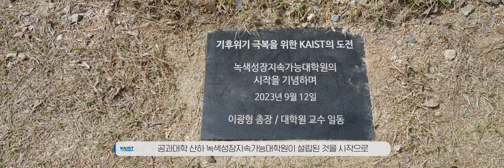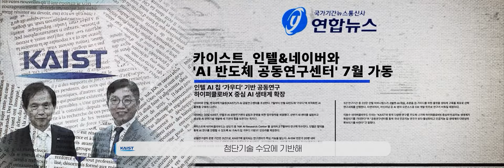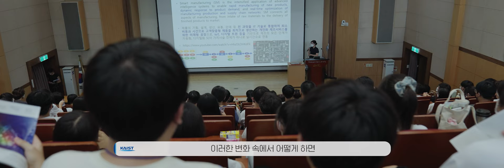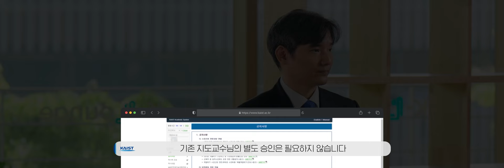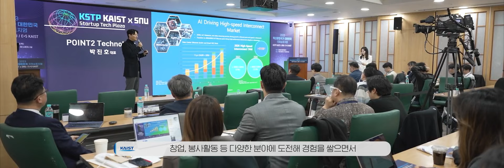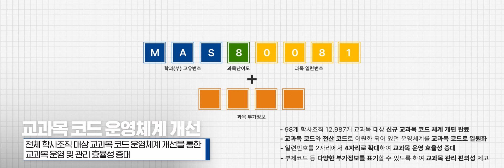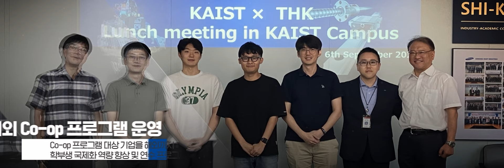2024 KAIST 교육혁신의 날 - 우수 교육혁신 성과 소개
2024년 5월 27일(월) 2024 KAIST 교육혁신의 날 행사
- 우수 교육혁신 성과 소개